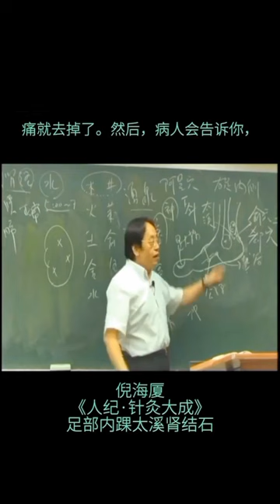中医 针灸 扬继洲 针灸大成 太溪穴 肾结石 倪海厦 人纪 刘飞 人纪注解